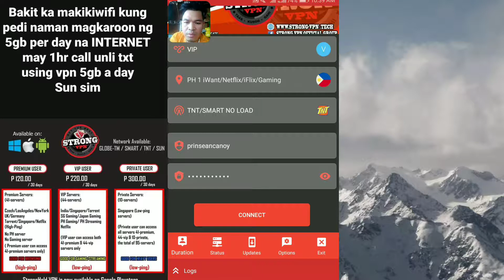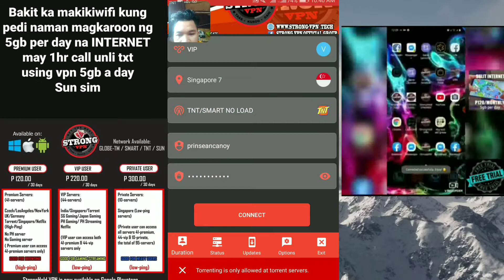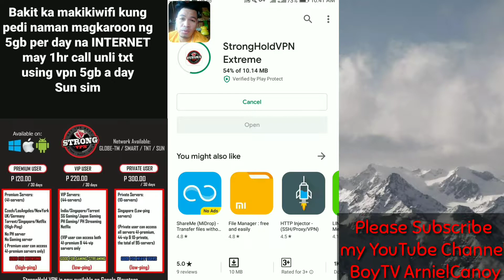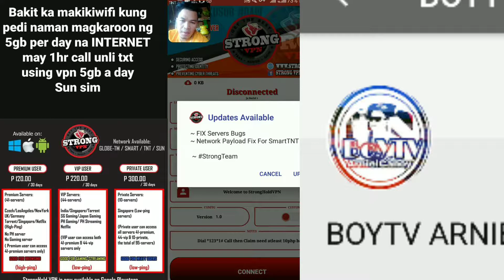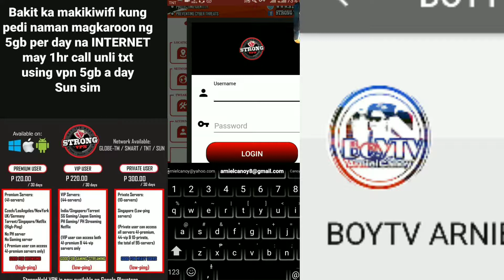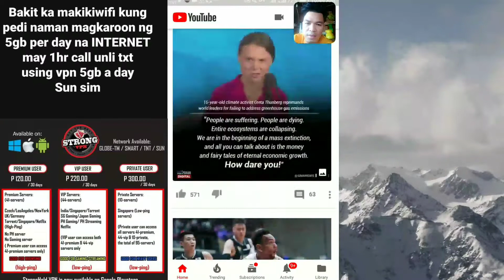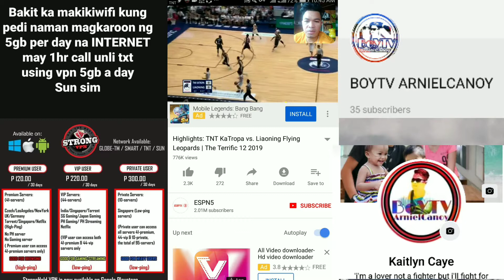How to Use StrongHoldVPN Extreme FREE Trials pm mo lng ako sa FB Page ko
Ito na yong pina ka malakas na INTERNET